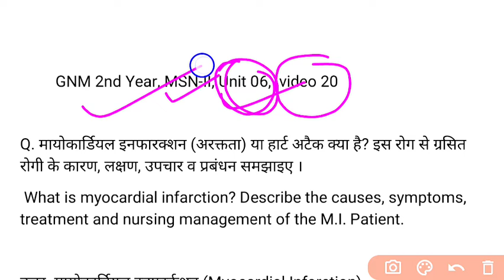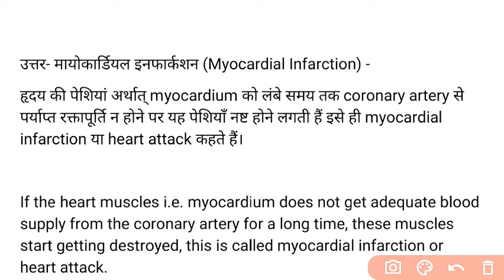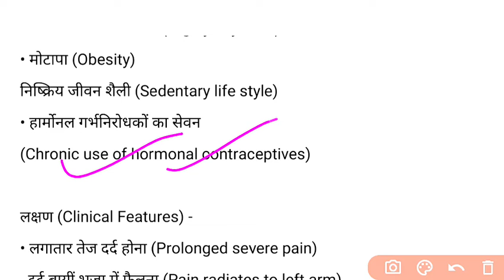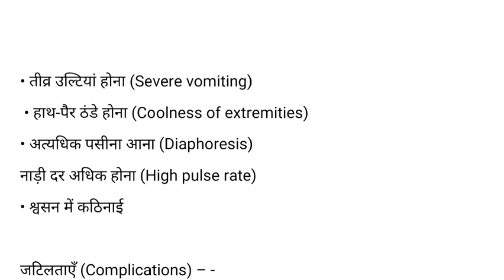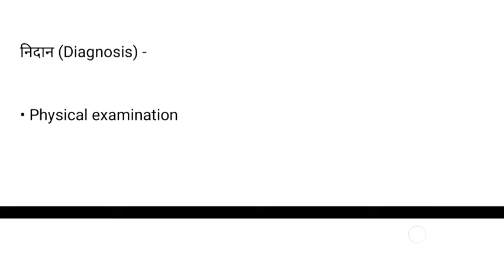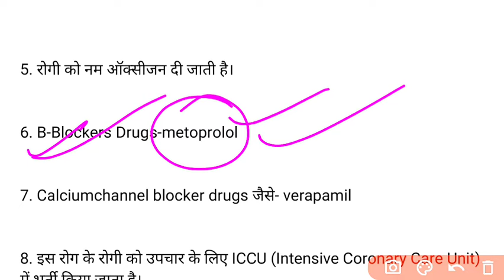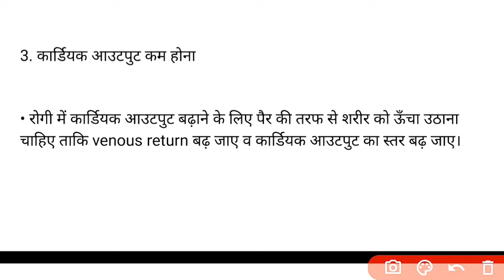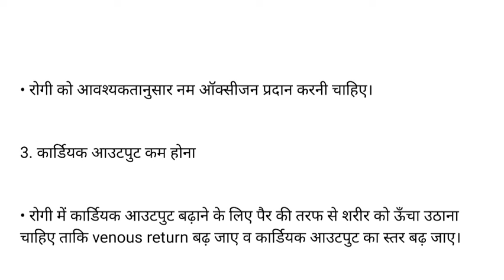GNM 2nd Year, Medical Surgical Nursing-II, हार्ट अटैक Or Myocardial Infarction, Video 20 Unit 06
Myocardial infarction gnm nursing 2nd year
GNM second online class medical Surgical
medical Surgical Nursing-II notes Hindi
Myocardial infarction or heart attack.

PDF:-